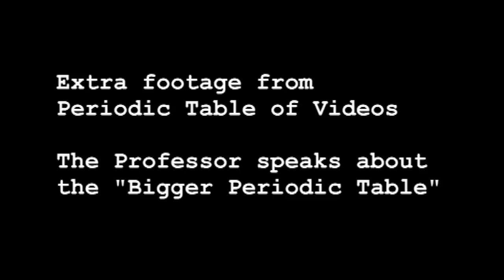Bigger Periodic Table (extra footage)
Extra footage from our video about the likely lay-out of a bigger periodic table.